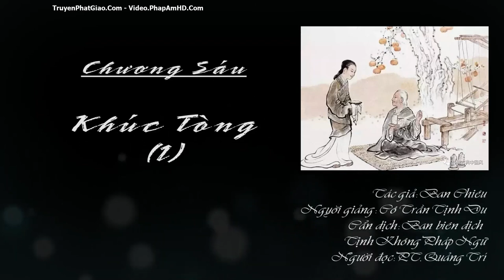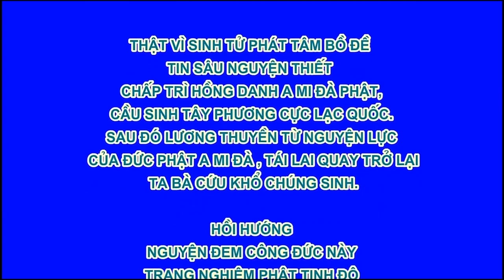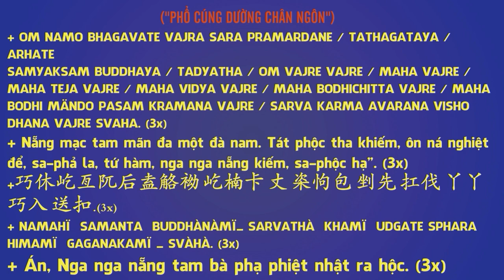Tề Gia Trị Quốc, Nữ Đức Vi Yếu - Chương 6 Khúc tòng 1